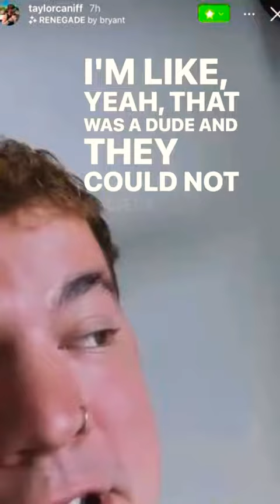Nikita Dragun crying over transphobic hate😭😭....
Thoughts...